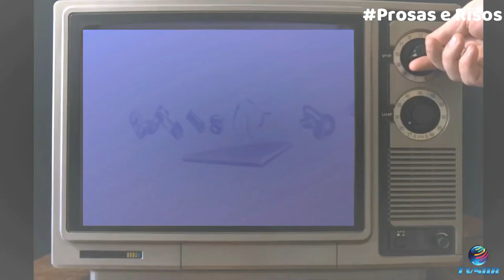CASAMENTO DE POBRE - PROSAS E RISOS 24/09/2021. Ep. 29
👍 NÃO ESQUECE DE DEIXAR O SEU  LIKE.

ACOMPANHE O NOSSO PROGRAMA: Toda Sexta-feira às 19h

ELENCO:

VÓ ARMELINDA
CUMPADE FUDÊNCIO
VELHO JUVENAL